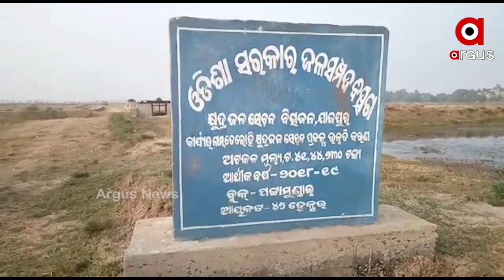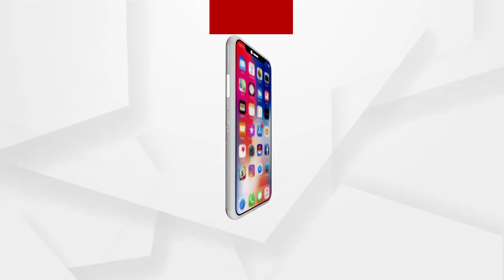ଚିଙ୍ଗୁଡ଼ି ମାଫିଆଙ୍କ ଦୌରାତ୍ମରେ ହତାଶ ଚାଷୀ କୁଳ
କେନ୍ଦ୍ରାପଡା ପଟ୍ଟାମୁଣ୍ଡାଇ ବ୍ଲକ ବିଲିକଣା ପଂଚାୟତରେ ଚିଙ୍ଗୁଡ଼ି ମାଫିଆଙ୍କ ଦୌରାତ୍ମରେ ହତାଶ ଚାଷୀ କୁଳ...ଏ ନେଇ କଣ କହୁଛନ୍ତି ଚାଷୀ ଶୁଣନ୍ତୁ.